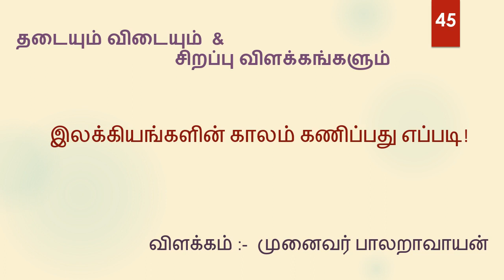45. இலக்கிய காலம் கணிப்பது எப்படி!